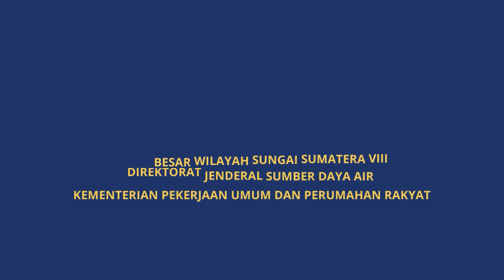Banjir Melanda Apel Siaga Dilaksanakan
Apel siaga bencana banjir kota Palembang langsung dilaksanakan pada hari Jum'at, 7 Oktober 2022. Tak hanya apel, tinjauan lapangan pun dilaksanakan untuk melihat langsung titik-titik masalah penyebab banjir.